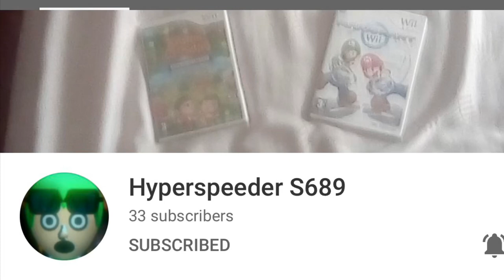Shout out to Hyperspeeder S689